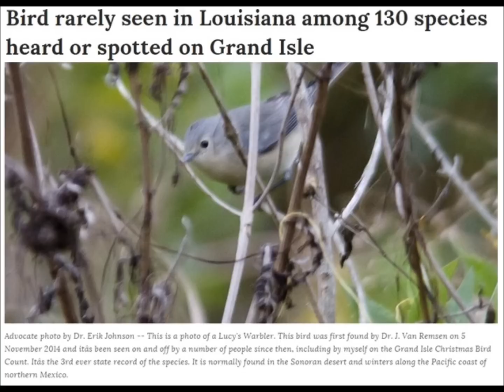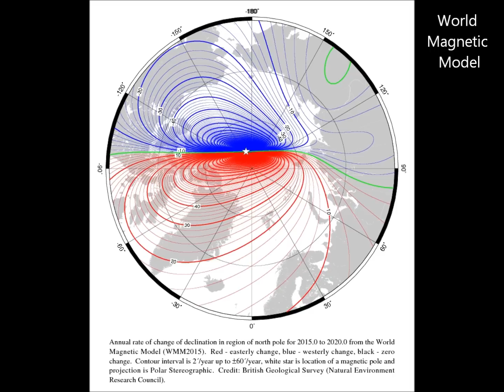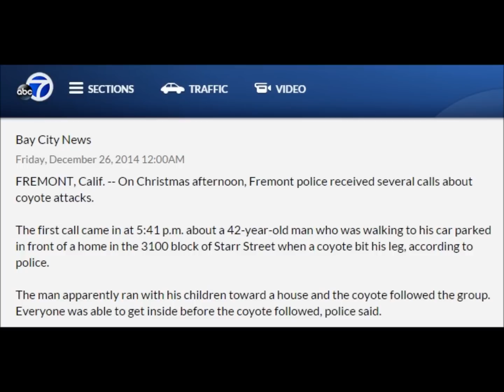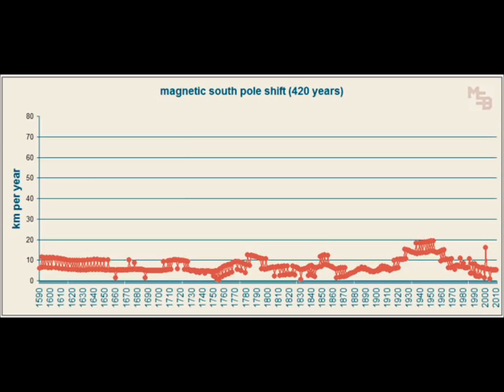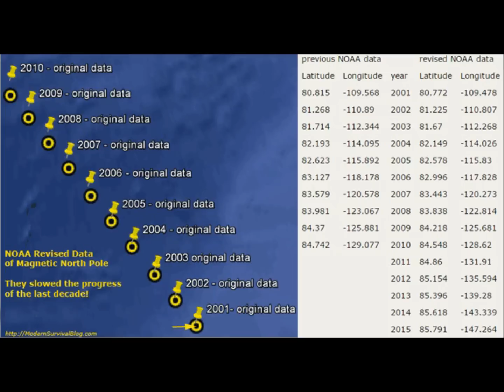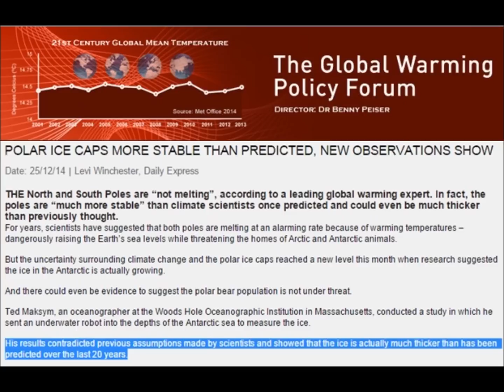Earth's Magnetic Fields Now Twisting, Effects Showing | Mini Ice Age 2015-2035 (35)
During the 20th century the geomagnetic North Pole moved 1100 km, and since 1970 its rate of motion has accelerated from 9 km/year to approximately 52 km/year (2001–2007 average; see also Polar drift).

NOAA made some significant and apparently linear changes to the pole location data going back to the years 2001 through 2010. The most noticeable result of the changes that they made was an overall linear slow down of the shift during the past decade, although still at a high rate of speed. They have projected positional data through 2015 and have slowed the pace of movement each subsequent year from 30 miles (2012) to 24 miles (2015).